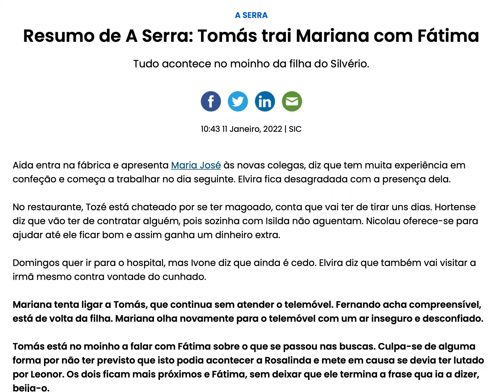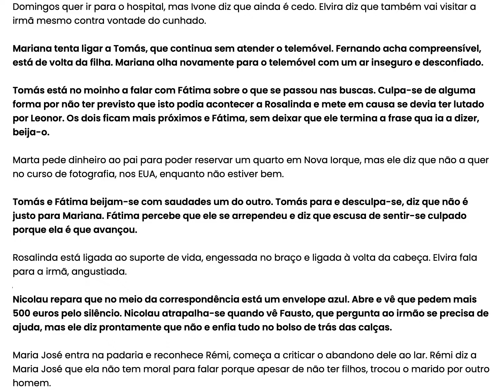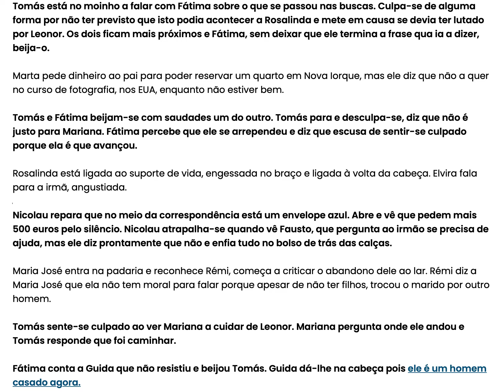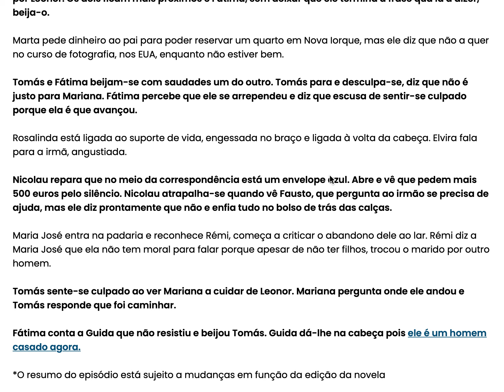Resumo dia 11-01-2022 || A Serra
Amor Amor